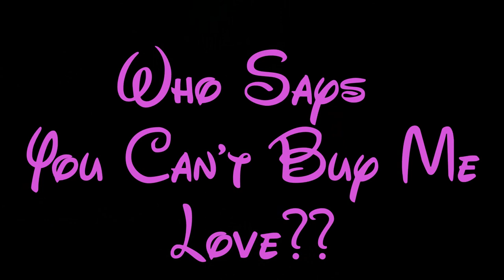The Puppy Song ~ Chico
Carleen♥

Hat Hawaiian Colorful colors oldie dog puppy dogs hawaii cute chihuahua music Harry Nilsson HD Pet cutest funny Oldie Classic Song colorful pets dog fun video, high definition photos photo slideshow small costume amazing music Fun Kids children. "I love dogs"